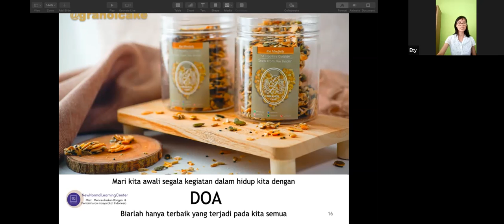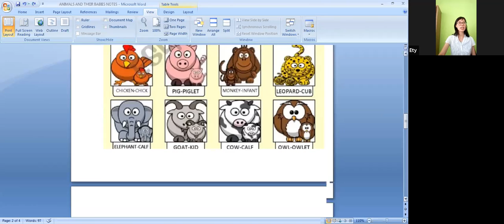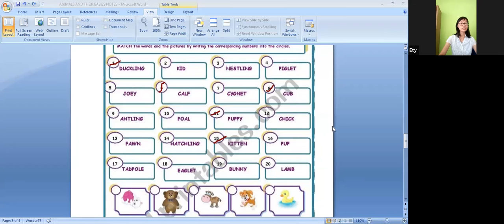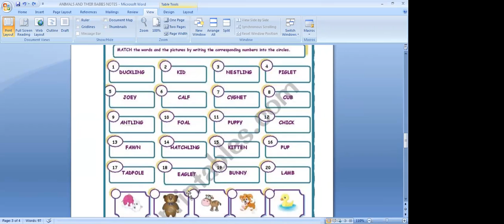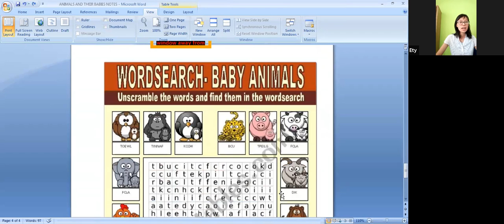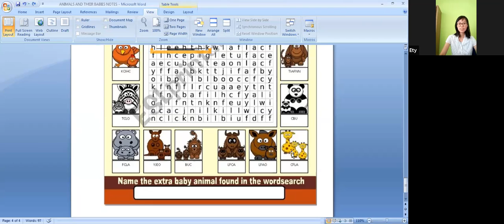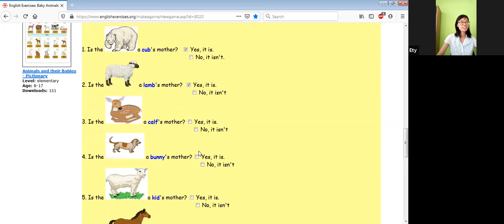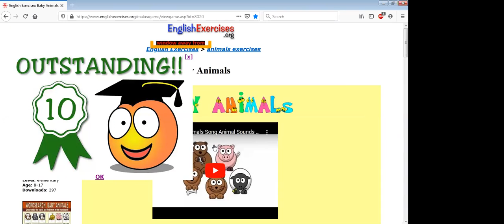English Course 8-16 Tahun Sesi 3 (9 November 2020)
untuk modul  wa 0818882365